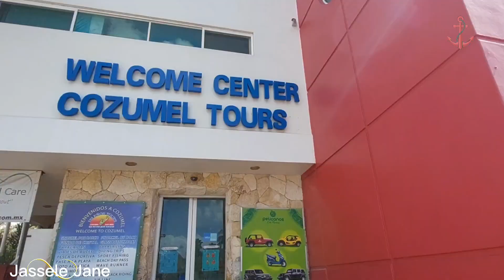COZUMEL, MEXICO 4K 🇲🇽 THIS IS WHY YOU VISIT COZUMEL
Did You Know? Population: 127.6 million - This North American country is home to many pyramids built by the Mayans and other ancient civilizations. But its least famous triangular structure is actually the largest in the world. The Aztecs are believed to have built the Great Pyramid of Cholula some 2,0000 years ago. Its base is four times than Egypt's Great Pyramid of Giza. Today, however, Cholula is mostly covered by dirt and plans.

Terms To Know In A Cruise Ship | ShipTerminologies | Mga Salita Sa Barko Na Dapat Mong Malaman

US EMBASSY INTERVIEW 2021 | C1D VISA FOR SEAMAN | TIPS | HOW TO BE PREPARED FOR US VISA INTERVIEW?

How To Get There? Health Metrics MOA, Pasay 08:16
How To Go To Health Metrics MOA, Pasay 04:11
Health Declaration 08:16
How To Go To Bureau of Quarantine 03:09

Check Out Related Video Link:
Step-By-Step Seaman Requirements Full Information | Cruise Ship Job Requirements